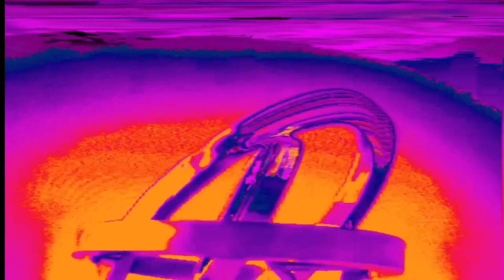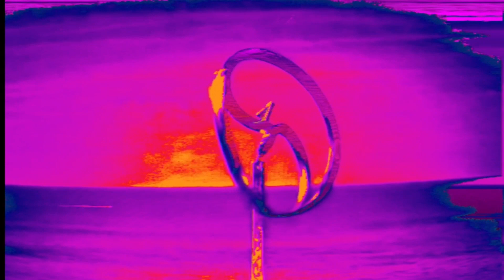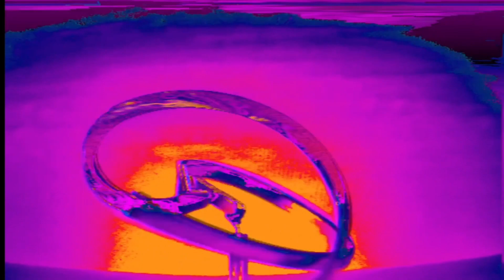Sleepless | Marconi Union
Distance